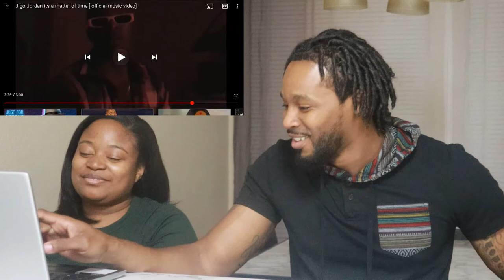Black Americans First Time Reaction to South African Music! 🇿🇦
Black Americans First Time Reaction to South African Music! 🇿🇦 | The Demouchets REACT